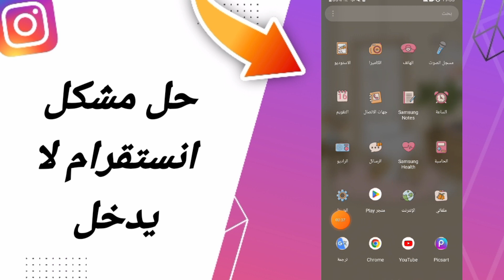كيفية طريقة حل مشكلة انستقرام لا يدخل على تطبيق انستقرام 2024 instagram